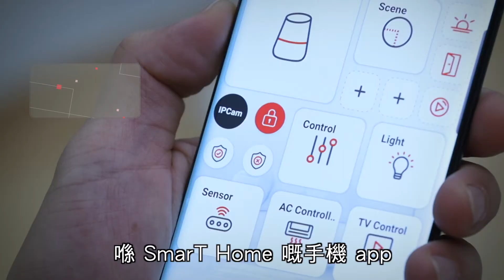SmarT Home智識嘆篇-升級家居享受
【用SmarT Home 家居升呢高享受】
想成家人坐定定欣賞電影，咩都唔使煩? SmarT Home 智能家居服務計劃*，為你屋企進行升級改造，開啟智能生活bit.ly/32QWVaA。一按開啟電影模式自動幫你熄燈閂窗簾，仲設定埋影音設備，打造自己嘅私人影院就係咁簡單。睇完戲，仔仔晏瞓?一個app能夠即時調控房內冷氣、窗簾同燈光，安心瞓覺冇難度。即刻去網頁了解更多智能家居帶來嘅輕鬆生活

*須簽24個月合約，優惠受條款及細則約束